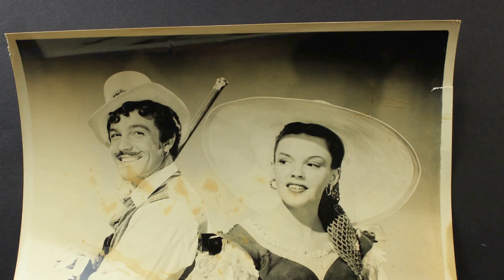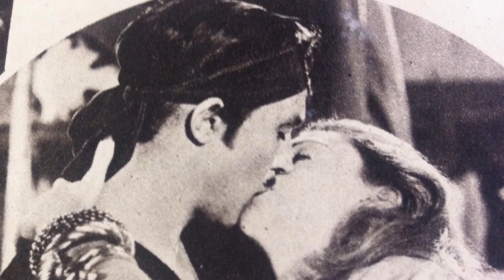The Pirate movie - Film Treasures Barely Anyone Remembers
Judy Garland as Manuela
Gene Kelly as Serafin
Walter Slezak as Don Pedro Vargas
Gladys Cooper as Aunt Inez
Reginald Owen as The Advocate
George Zucco as The Viceroy
Fayard Nicholas as Specialty Dancer
Harold Nicholas as Specialty Dancer
Lester Allen as Uncle Capucho
Lola Albright as Isabella
Ellen Ross as Mercedes
Mary Jo Ellis as Lizarda
Jean Dean as Casilda
Marion Murray as Eloise
Ben Lessy as Gumbo
Jerry Bergen as Bolo
Val Setz as Juggler
The Gaudsmith Brothers as Poodle Act
Cully Richards as Trillo
Marie Allison as 'Nina' Showgirl